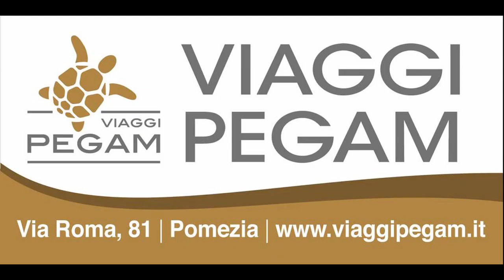Serie C2: United Pomezia vs Legio Sora - interviste